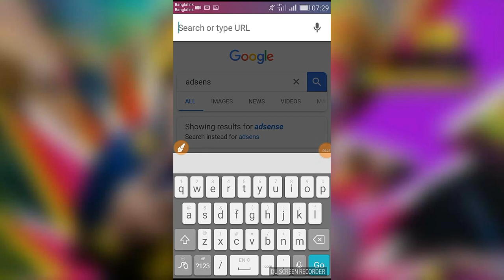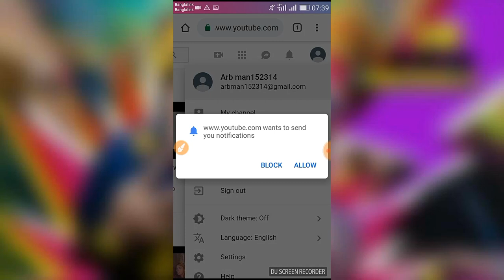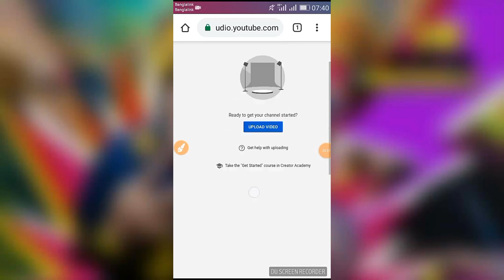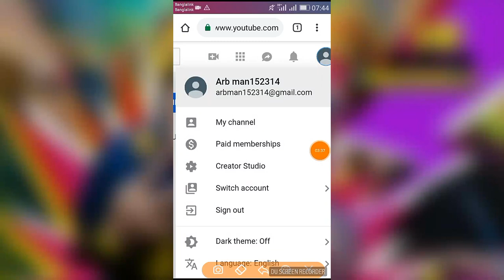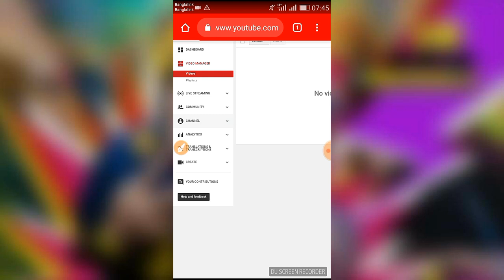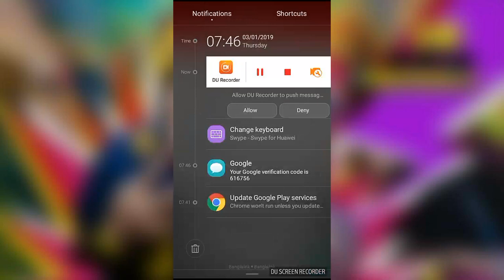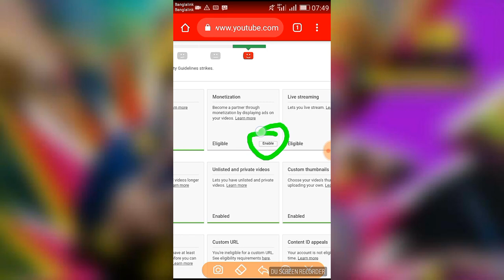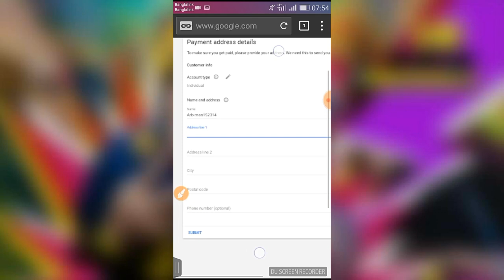adsens_account_bd সঠিক নিয়মে admob accountখোলার নিয়ম যে যে ভুলগুলো করা যাবে না🔥